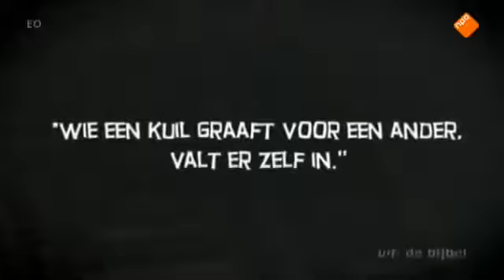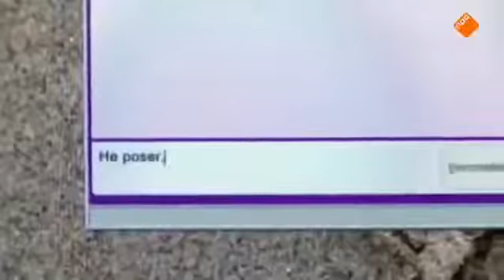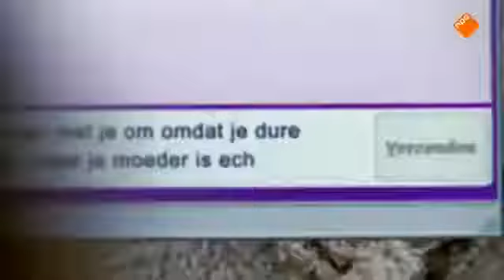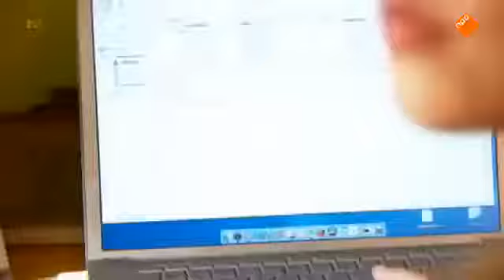Verborgen Verhalen Bart